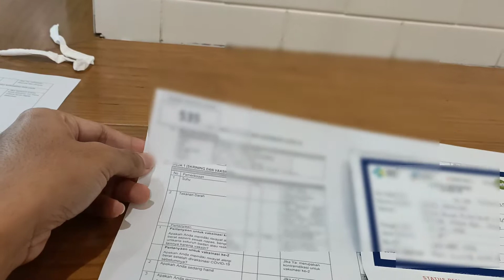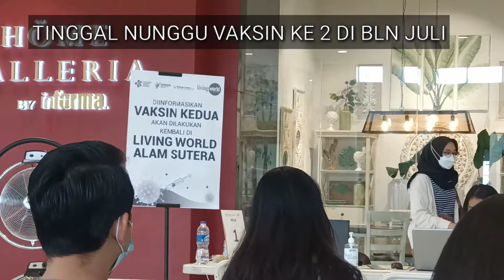Pertama Kali Di Vaksin Sinovac Mall Living world